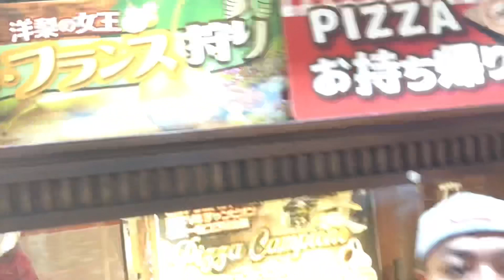PIZZERIA MARINO BUFFET | Karlou Family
Andito nanan kami sa isang buffet sa Nagakute Aeon Mall Aichiken Japan .
Pizzeria Marino Buffet unli ang fruits , salad, pizza & desserts .
Ang hindi unlimited ay ang main dish nila , need ka pumili anung dish gusto mu isang dish lang the rest uli na.
Gusto namin ang fruits nila marami klase fruits sa restaurant na to .